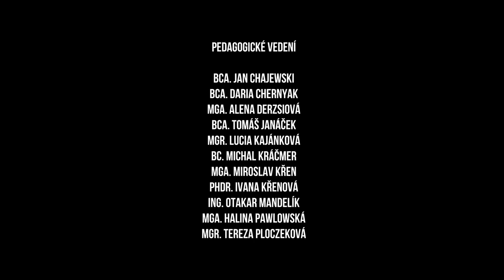Jenda / krátký film / komedie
Film Jenda se stal naším absolvenčním projektem, kterým jsme dovršili studium akademie Michael.

Jenda je kluk, který má rád marihuanu, jeho máma Linda to ale nesnáší. Situace se dává do pohybu, když si Linda domů přivede Maxe, jejího nového přítele. Jenda ho zná, Max je jeho dealer. To Linda neví. Jendovi tak vzniká prostor pro nátlak. Max si to ale nenechá líbit a situaci obrací ve svůj prospěch.

Lucie Kožinová: Linda
Miroslav Dvořák: Max
David Šponer: Jenda

Kamera, střih: Martin Svojše
Zvuk: Marek Foltýnek, Pavel Jaroš, Martin Svojše
Režie, scénář: Petr Soukup ml.
Produkce: Petr Jaroš
Hudba: Hudební banka